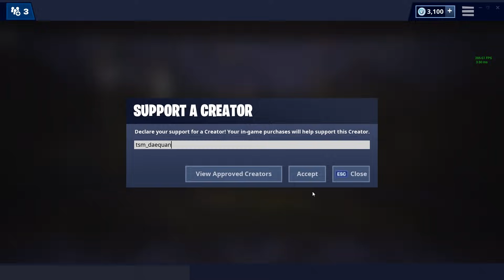CRACKO MODE | HIGH KILL FUNNY GAME - (Fortnite Battle Royale)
5x INVITATIONAL WINNER | EVERYDAY UPLOADS [2600+ Wins]
(NEW ITEMS COMING SOON)